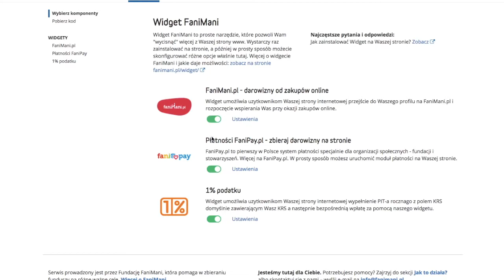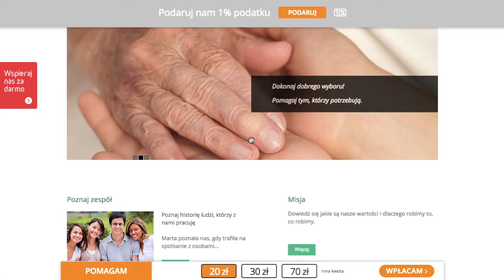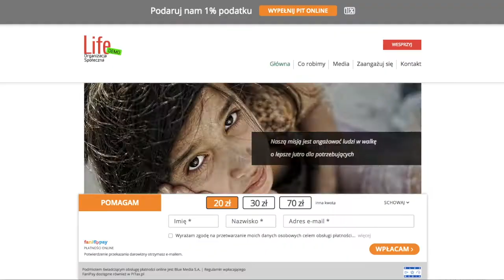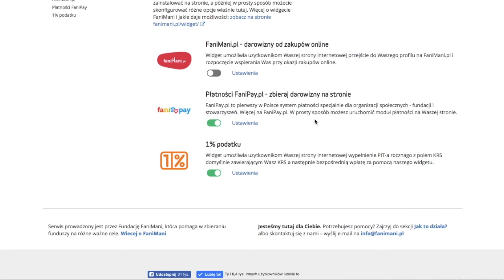Widget FaniMani - Niezbędny dodatek dla strony www Waszej organizacji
Widget FaniMani umożliwia w prosty sposób uruchamianie na stronie organizacji zbierania darowizn, zbierania 1% podatku oraz zbierania procenta od zakupów w internecie.